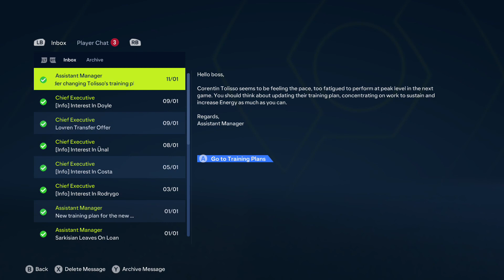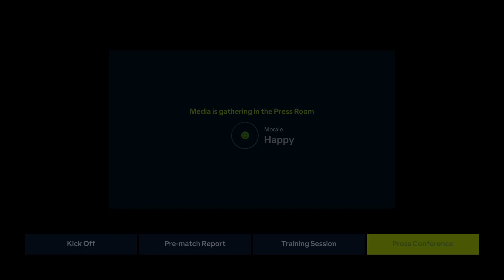Olympique Lyonnais - Return to Glory - EA FC 24 - S2 P12